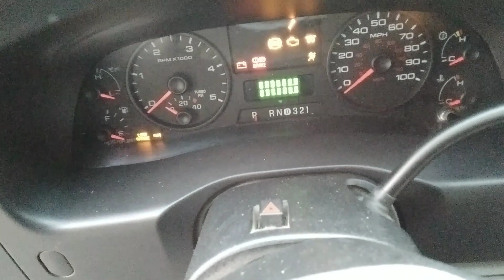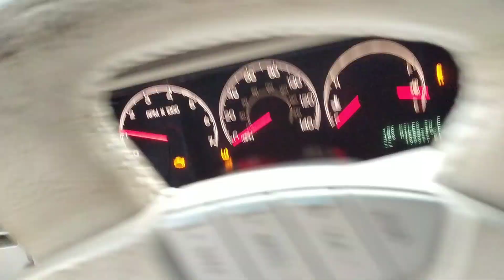2005 Ford F250 6.0 @ 2004 Lincoln Navigator coldstart (2-18-23)